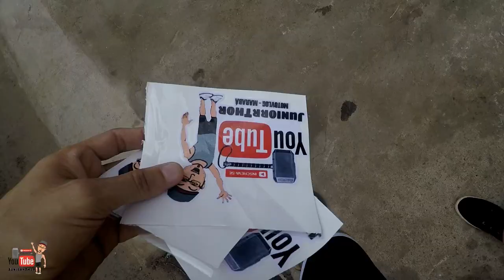XJ6 DANADA PINTANDO AS RODAS / YAGO VIANA FAZER 250 - JUNIORRTHOR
!!! FALAAAAAA CAMBADAAAA !!!